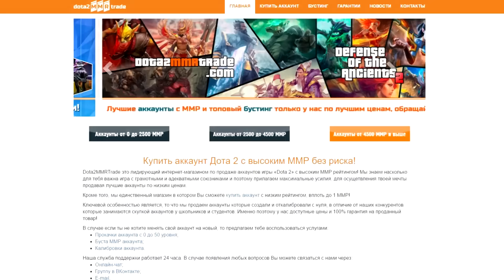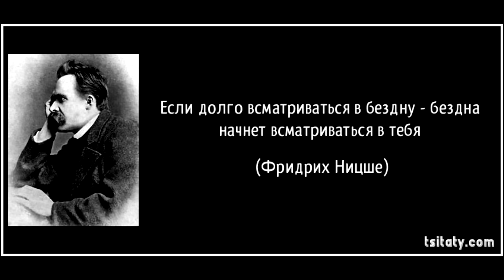10 КРУТЫХ ПАСХАЛОК DOTA 2